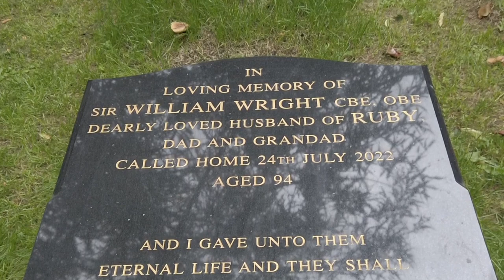UNESCO Site God's Acre Gracehill Moravian Church Sir William Wright London Bus Builder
**Sir William Wright** was a highly influential Northern Irish businessman, engineer, and the co-founder of **Wrightbus**, one of the world's leading bus manufacturers. His innovations and leadership in the transportation industry made him a key figure in the development of environmentally friendly public transport.

### Key Highlights of Sir William Wright's Career:

1. **Founding of Wrightbus**: Along with his father, Robert Wright, Sir William co-founded **Wrightbus** in 1946 in Ballymena, Northern Ireland. The company started as a modest vehicle bodywork business but quickly grew into one of the leading manufacturers of buses in the UK and internationally.

2. **Innovations in Bus Manufacturing**: Wrightbus became renowned for its innovation in bus design and technology. One of the company's landmark achievements was the creation of the **New Routemaster**, also known as the "Boris Bus," which became a staple in London’s public transport system. It was celebrated for its eco-friendly hybrid engine and stylish design, contributing to a greener urban transit network.

3. **Pioneering Low-Emission Buses**: Under Sir William Wright’s leadership, Wrightbus pioneered several advances in low-emission and zero-emission buses. He was a strong advocate for hydrogen-powered buses, which led to the creation of the **world’s first hydrogen double-decker bus**. His commitment to sustainable public transport made a significant impact on the push for greener cities.

4. **Contribution to Northern Ireland’s Economy**: Wrightbus became a major employer in Northern Ireland, providing jobs and contributing to the local economy. Despite some financial challenges in later years, the company played a key role in the region's manufacturing sector.

5. **Recognition and Knighthood**: In recognition of his contributions to the bus manufacturing industry and his impact on public transport, Sir William Wright was knighted in 2018. This honor reflected his pioneering spirit, engineering innovations, and commitment to both economic growth and environmental sustainability.

6. **Challenges and Legacy**: In 2019, Wrightbus faced financial difficulties and went into administration. However, it was eventually rescued by new ownership, allowing the company to continue its operations. Despite these challenges, Sir William Wright's legacy as an innovator in public transport and a champion of green technology remains influential in the industry.

Sir William Wright's commitment to innovation, particularly in the development of eco-friendly buses, marked him as a visionary in public transportation. His legacy is felt not just in the buses he helped create but in the wider movement toward sustainable urban transit.